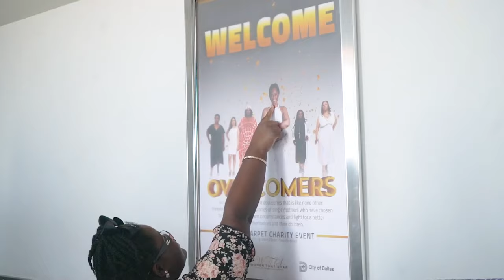(Private Viewing)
“INSPIRING” seems to be the theme when asking people what they thought after a private screening of ✨OVERCOMERS✨ and we couldn’t agree more. The stories of these courageous women and their families will capture your heart, motivate you to BeTheChange , and yes - INSPIRE you!! A huge “THANK YOU” to so many people for making this possible, most of whom you don’t see on screen

EXECUTIVE PRODUCER
Gina Grant
Reuben Cannon

DIRECTOR/WRITER
Tricia Woodgett

CREATIVE DIRECTOR
Gieava Stinchcomb

PRODUCER
Tricia Woodgett
Gieava Stinchcomb

ASSOCIATE PRODUCER
Kenna Roundtree Williams
Tracy Lee-Anderson

FIELD PRODUCER
Fesha Hylton

Host
Gina Grant

CAST
Single Mothers
Crystal Peaks
Emily Palacios
LeShawn Richardson
Stephanie Cox
Victoria “Vickki” Williams

Life Coach
Dr. Cathy Moffitt

Financial Literacy Coach
Dr. Shirley Luu

Dallas City Council District 7
Council Member Adam Bazaldua

TR Hoover Community Center
Sherri Mixon

Director of Real Estate Development
Jimmy D. Williams

CINEMATOGRAPHER
Jamarrio Washington
Jirard

2nd CAMERA OPERATOR
Pockett Brown
Taylor Mitchell
Katherine Walker

AUDIO
Kyle Hughes
Brandon Weatherread
Jeremiah Gray

BTS
Katherine Walker
Jay Elliby

PRODUCTION ASSISTANT
Jana’e Stubbs
Don Myers

GAFFER
Jamarrio Washington
Karissa Leicht

POST PRODUCER
Tracy Lee-Anderson

EDITOR
Jirard
Pockett Brown

PHOTOGRAPHER
Jirard
Danny Campbell

GRAPHICS
Jirard
Pockett Brown
Nate McLaughlin

MAKEUP/HAIR STLYISTS
Melissa Lewis
Renee Mayes
Toni Acey
Zerlene Rogers

The Teknique Group Inc.
Candice Webb
Ty Wright

About Face Pros
Tina Brown

WARDROBE STYLISTS
Willie Johnson
Rhonda Sargent Chambers

CRAFT SERVICES
Brittany Grant

PUBLICIST
Vivian Fullerlove

SECURITY
Thomas Investigative Securities

TRANSPORTATION
Good Time Limo

LEGAL SERVICES
Fox Rothschild LLP
Darrell Miller

The Foster Firm
Travis Foster